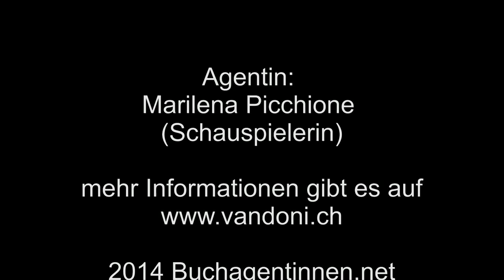(Buch Agentinnen) Interview mit dem Autor Chris Vandoni: "Die Sphären-Trilogie"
Der Schweizer Autor Chris Vandoni hat eine Bücher Trilogie geschrieben:
EPISODE I: DIE KOLONIE TONGALEN,
EPISODE II: DIE SPHÄREN VON MOLANA,
EPISODE III: DER HÜTER DER SPHÄREN.

Wie er zum schreiben kam, und worum es in seinen Büchern geht, hat er Agentin Alessia in einem Interview in Zürich verraten.

buchagentinnen.net